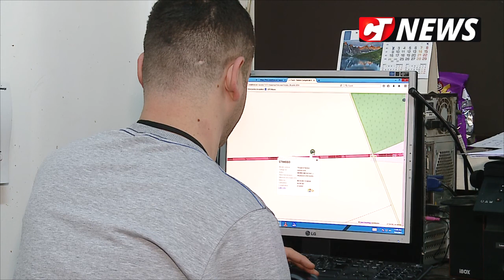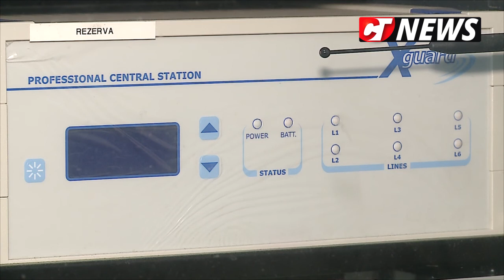ctnews.ro | Experții One Star Security - cum protejezi locuința de hoți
Tehnologia în slujba casei tale. Experții One Star Security spun cum îți protejezi locuința de hoți